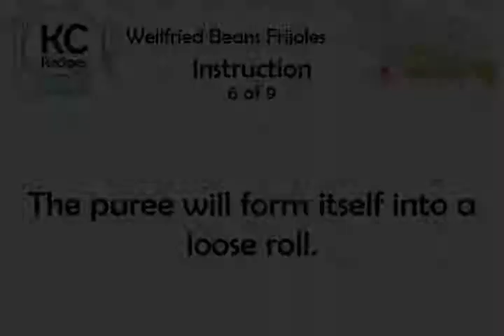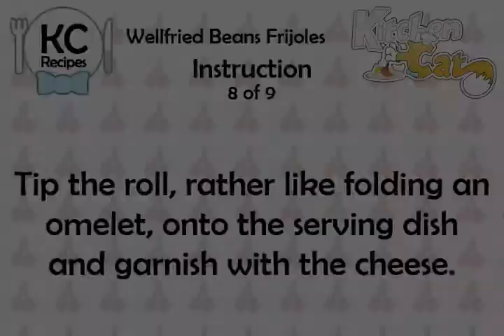Wellfried Beans Frijoles - Kitchen Cat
★ Kitchen Cat ★ Wellfried Beans Frijoles Recipe.
For this recipe you will need:
✰ ✰ ✰ ✰ ✰ INGREDIENTS ✰ ✰ ✰ ✰ ✰
6 tb : Melted Lard or Pork
1/4 : Onion, Finely Chopped
A 10 Inch Frying Pan
12 : Totopos Fried Tortillas,
6 : Radish Roses
Some Romaine Lettuce Leaves
1/2 lb : Beans, Cooked 3-1/2 to 4
2 oz : Queso Fresco, Crumbled I